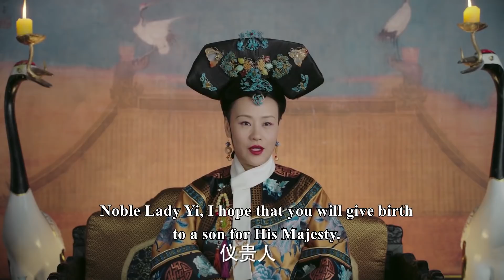心機皇后捨本逐末被太后訓斥，不料霸道皇上竟趁機讓灰姑娘協理六宮，感到危機了 如懿傳 16-2